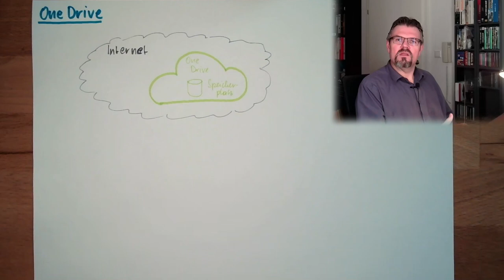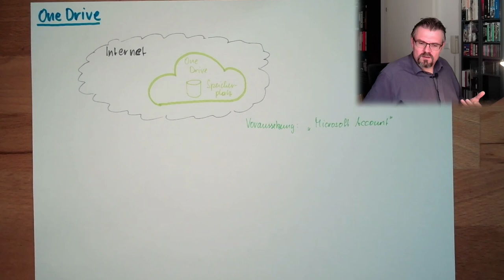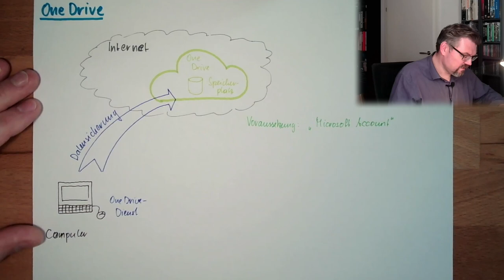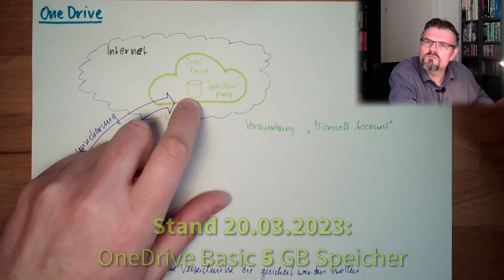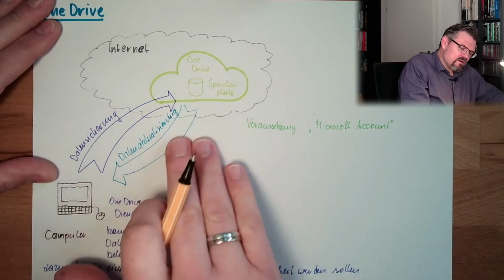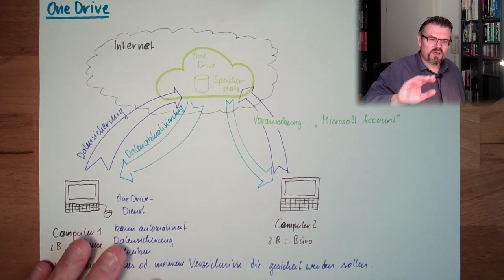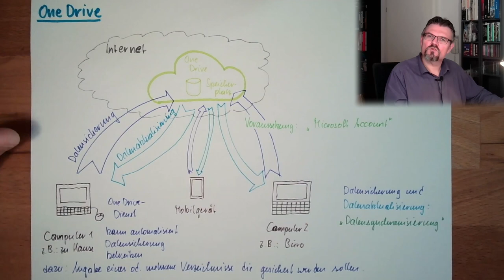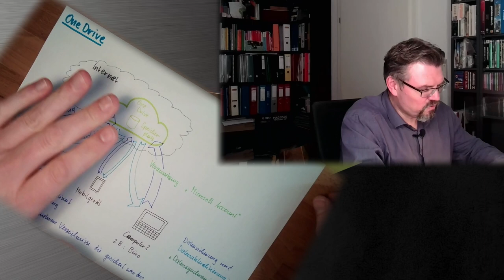IT-Grundl 07: OneDrive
Ein Cloud-Dienst der in Windows "dabei" ist: OneDrive. Hier eine Erklärung wie das funktioniert.